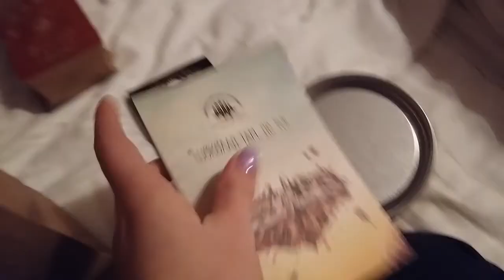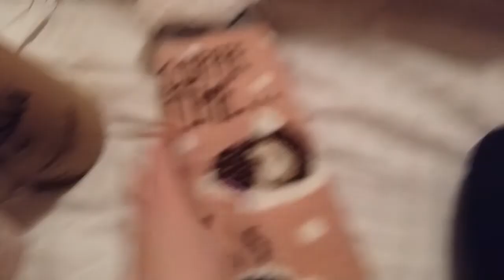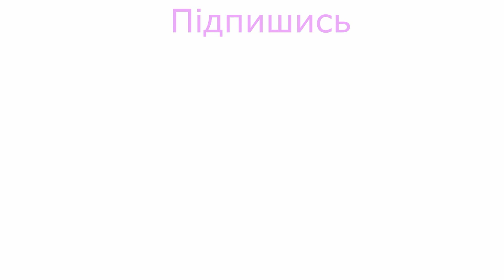VLOG/ ПРОГУЛКА С МАМОЙ /ПОСЛЕДНИЕ ДЕНЬКИ ОТДЫХА/ НА УЛИЦЕ НАСТОЯЩАЯ ВЕСНА